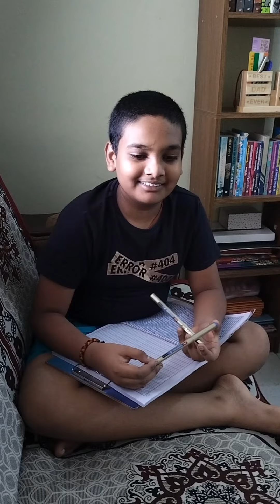Chit Chat with 🍒|| Holidays ayipoyayi 🥲😢